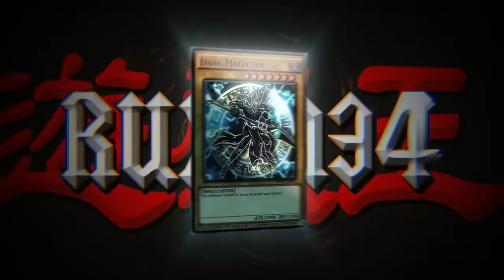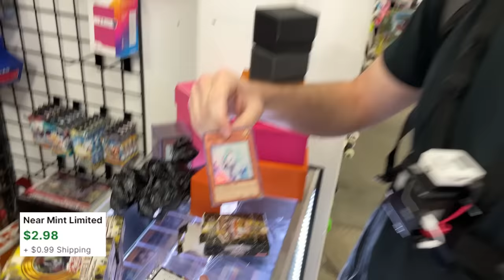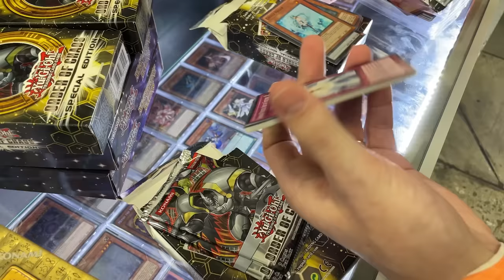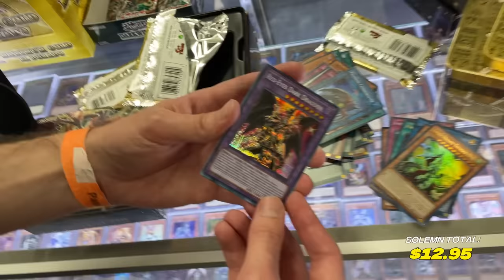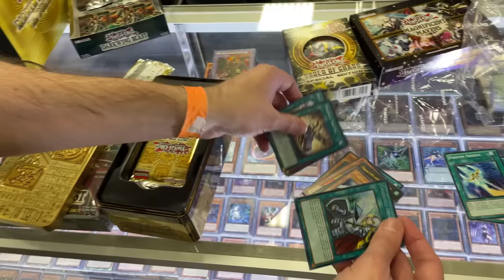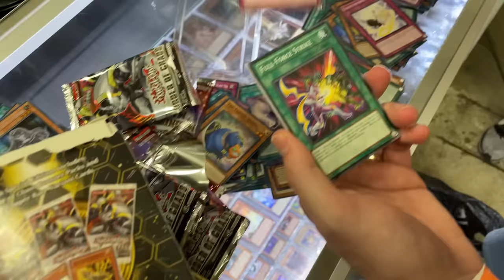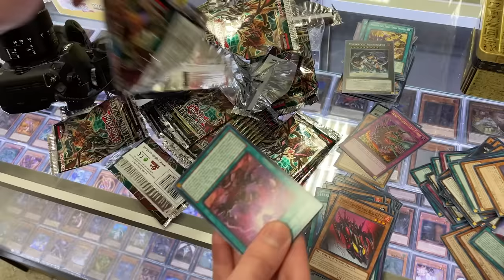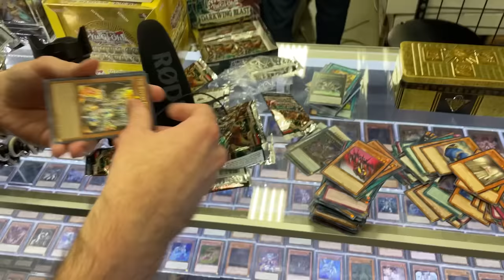Yugioh Card Shopping Challenge At LARGEST Collectible Show!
➤TCGPlayer Link!